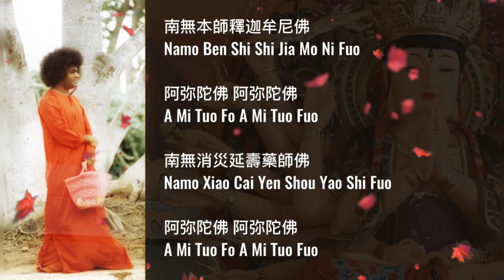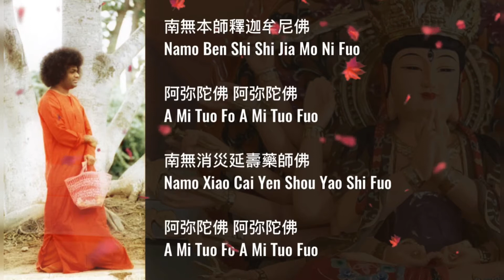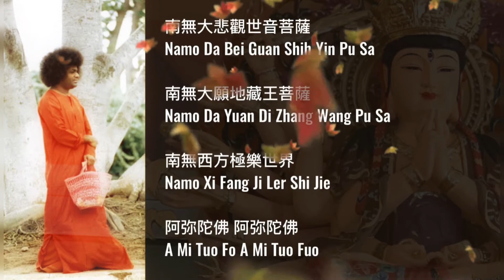南無本師釋迦牟尼佛 - Namo Ben Shi Shi Jia Mo Ni Fuo - Sri Sathya Sai Bhajan by Sri Chong Chiu Sen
Chinese New Year Offering – Saturday, 13 February 2021.

Namo Ben Shi Shi Jia Mo Ni Fuo

Sri Sathya Sai Bhajan in Chinese Language

阿弥陀佛 阿弥陀佛
A Mi Tuo Fo A Mi Tuo Fuo

南無消災延壽藥師佛
Namo Xiao Cai Yen Shou Yao Shi Fuo

南無大悲觀世音菩薩
Namo Da Bei Guan Shih Yin Pu Sa

南無大願地藏王菩薩
Namo Da Yuan Di Zhang Wang Pu Sa

南無西方極樂世界
Namo Xi Fang Ji Ler Shi Jie

阿弥陀佛 阿弥陀佛 (2)
A Mi Tuo Fo A Mi Tuo Fuo (2)
ॐ SAIRAM (4)

Meaning:
Salutations to the great Sakyamuni
(Shi Jia Mo Ni) Buddha / Gautama Buddha.

Salutations to the great A Mi Tuo Fuo –
Amitabha (Infinite light) Buddha
(The Buddha of Immeasurable Light/Life)

Salutations to the great Medicine Buddha (Yao Shi Fuo),
Who dispels calamities and prolongs life.

Salutations to the great compassionate one,
Guan Shih Yin Pusa
(Listener to the world’s sounds and cries)

Salutations to Di Zhang Wang Pu Sa –
Earth Store Bodhisattva of great vow!

Salutations to Amitabha Buddha of
western pure land of ultimate bliss,

Salutations to ॐkaar, Divine Mother & Father –
Bhagavan Shri Sathya Sai Baba,
Lord Sri Ram personified…!

ॐ Sairam!

Lyrics, Tunes and Voice:
Sri Chong Chiu Sen,
Carnatic Vocal  Music Maestro,
Malaysian Chinese Celebrity,

Tabla:
Sri Kabenesh Eliathamby

Live recording and edits:
Sri Roshan Sekhon